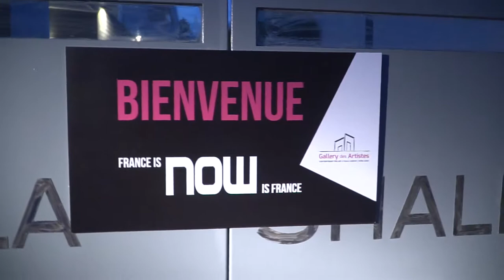Video Highlight Opening Art Gallery in KL